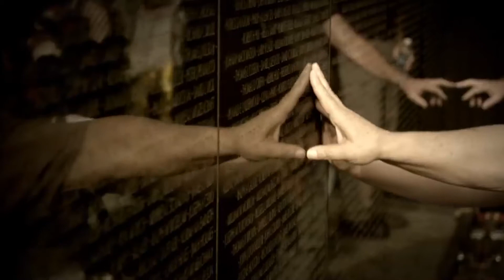★ Memorial Day Salute | Blvd. Customs Remembers Our Fallen Heroes